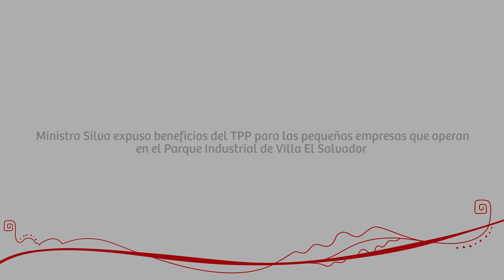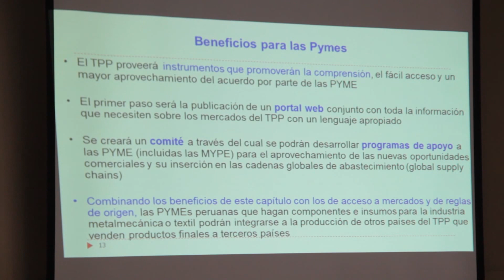Ministra Silva expuso beneficios del TPP para PYMES de Villa El Salvador